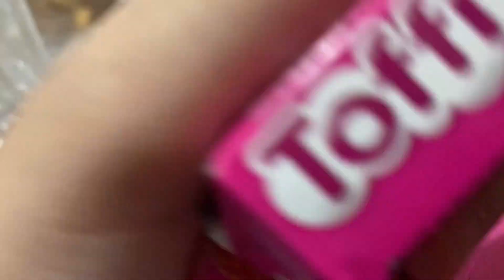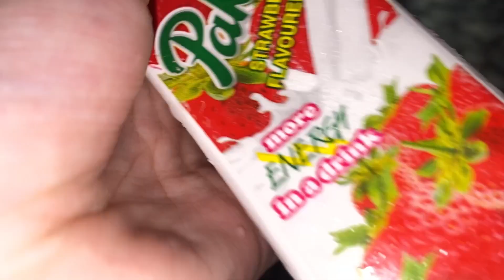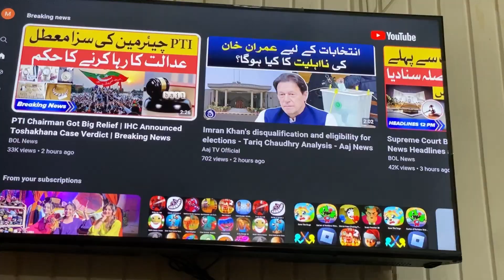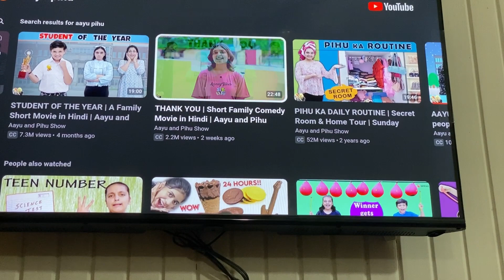Achanak Lahore Jana Jana pra | tour tu Lahore | travelling to Lahore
Achanak Lahore Jana pra, travelling to Lahore, tour to Lahore, travel with family, fun places, malls, emporium mall historic places,